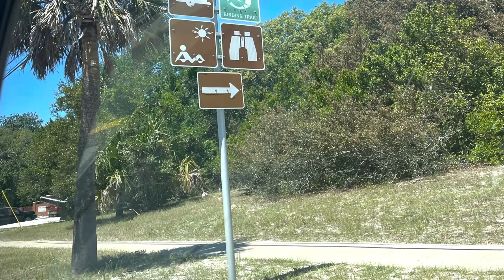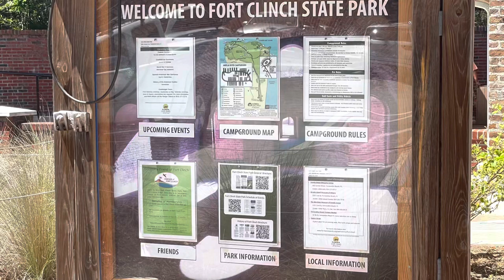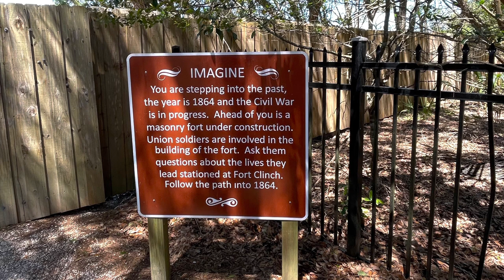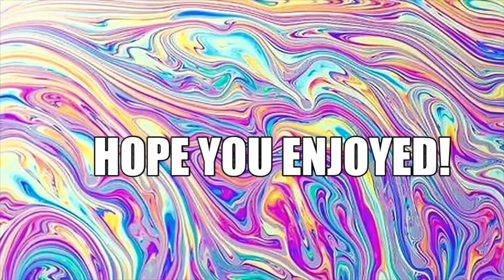Trip to Fort Clinch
In this video, Lyndi and I walk around Fort Clinch! We went to downtown of Amelia Island and had lunch!

Remember to always be nice. Be the change you want to see in this world.